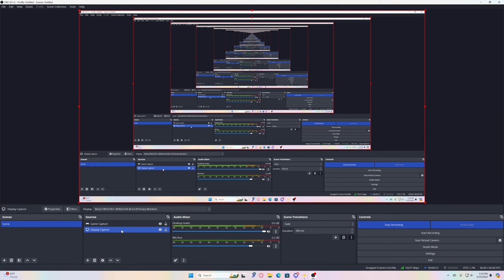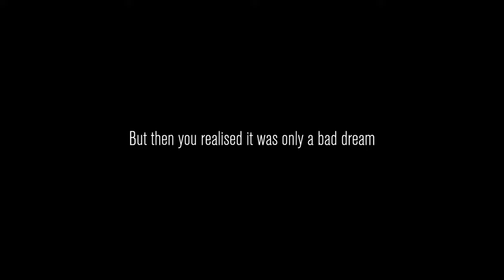Content Warning w/Nirami & Lola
Vix Here!!

IF YOU ASK FOR WHAT I USE I HAVE NO IDEA!!